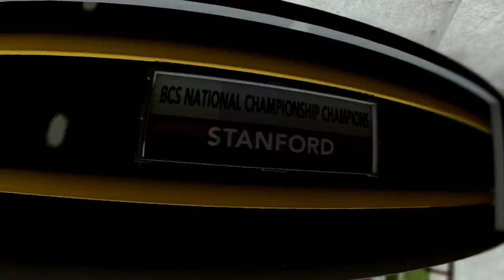NCAA Football 13 #7 - BCS National Championship 2013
REMEMBER! Don’t forget to comment! I love to hear what you want to see and have to say! Shout outs to Jake the Snake, Hurtle, Suave Gent, Harlene Quinzel, mRs, Mittons, DJ, Kyle, JFK, PimpCo, Herc, Hansen, and Burrell Higgins himself. This video is another installment to my NCAA Football 13 series as I play as Stanford Cardinal Sophomore QB Ryan Cooper in the 2013 BCS National Championship against Wisconsin (Road to Glory Mode).

CONSOL:
PS3
CAPTURE CARD:
AGPEKT HD
MIC:

MY PSN:
mgoose_is_here55

MY FRIENDS:
moment_to_live12   ~   mRs Gaming
snake_eye_1234   ~   Jake the Snake
SnizzFizzy   ~   Snizzy Fizzy
sToRmShAdOw9764
Your_night_mare1

SONGS:
Catch Me (feat. Naaz) – Yellow Claw & Flux Pavilion INTRO/OUTRO
Sprint – Seum Dero & Yonetro
Gargantua – Daniukelis

I, Jacked Gent Gaming, do not own any songs that I feature on my channel nor will I ever. Please and thank you.